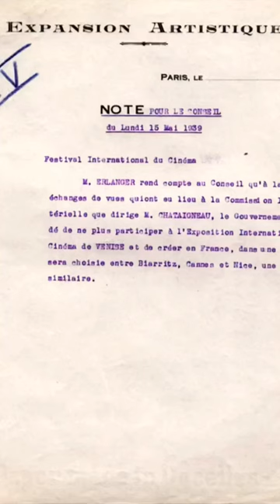The Real Story of the Cannes Film Festival